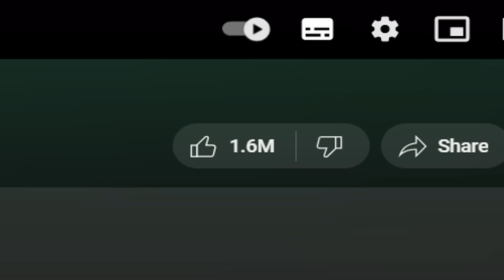GTA 6 IS FINALLY HERE! (Grand Theft Auto VI)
LIKE IF YOURE EXCITED